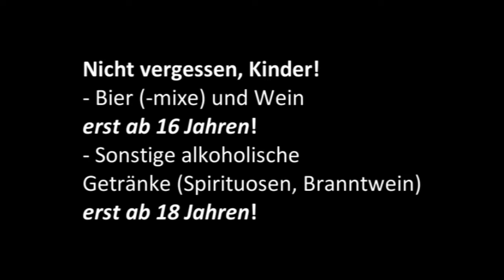FP trinkt Stiegl Pils (STIEGL-SPEZIAL)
XBOX Live: FuturePerfect55

Heute probieren wir ein Pils aus Österreichs ältester Privatbrauerei, nämlich das Salzburger Stiegl Pils. Prost!

© The Future Perfect Channel (kritiker14)